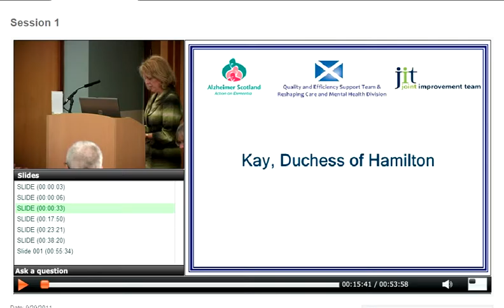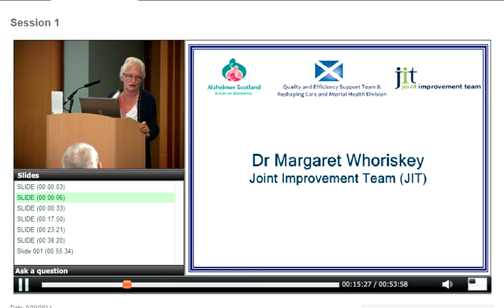Kay, Duchess of Hamilton